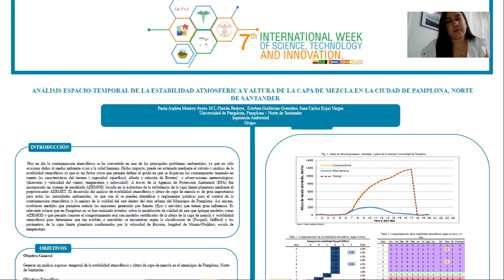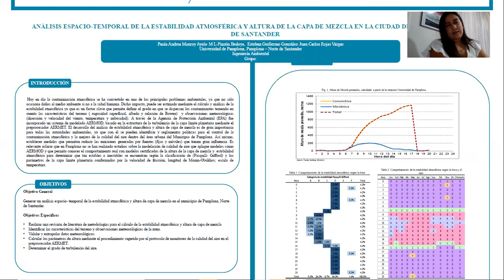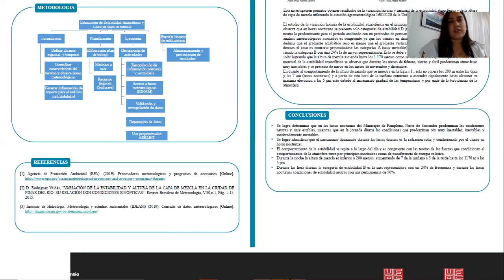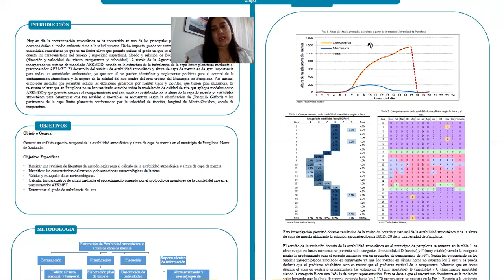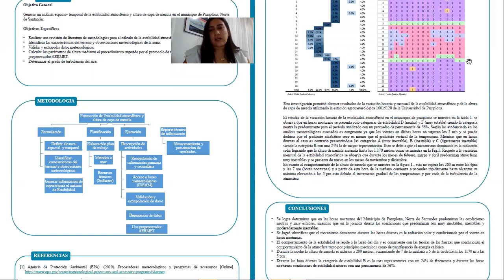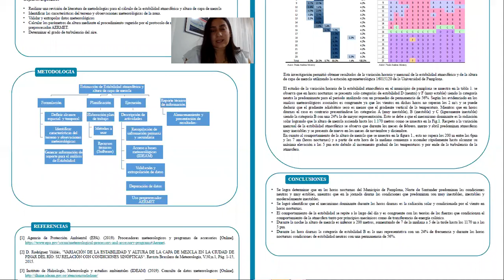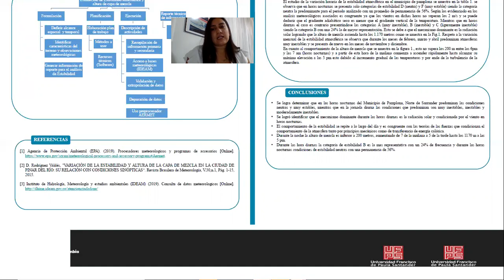Análisis espacio-temporal de la estabilidad atmosférica y altura de la capa de mezcla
Ponencia: Análisis espacio-temporal de la estabilidad atmosférica y altura de la capa de mezcla en la ciudad de pamplona, Norte de Santander

Paula Andrea Monroy Ayala
Martha Lucía Pinzón Bedoya
Juan Carlos Rojas Vargas
Esteban Guillermo Gonzalez

7th International Week of Science, Technology  and Innovation 2020